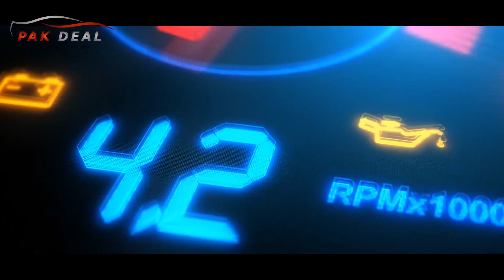Prince DFSK K07 2019 Vs Changan Karvaan 2019 Review - Pak Deal Official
Prince DFSK K07 2019 Vs Changan Karvaan 2019 Review

Prince DFSK K07 Specs
Engine 100cc
997
78
Inline 4 cylinders 8 value, four stroke water cooling, top cam, electronic control fuel, gasoline engine

Dimensions
length: 3795mm
Width: 1560mm
Height: 1925

Weight
curb Weight: 1030

Brakes
front disc
rear drum

Tire
165/70/R14

Liter
fuel tank 40l
engine oil 3.2 l
gear oil 1.3

Performance
5-speed manual forward
clutch hydraulic

Features
Fog lamps standard
heater standard
ac dual ac
am/FM radio standard
front toe hook standard

Changan Karvan Specs

Engine
1000cc
999
68
Inline-3
Cylinder Inline-3
Fuel system gasoline Multi-point injection

Brakes
Brakes Front Disc
and rear drum

Tire
175/70/R14